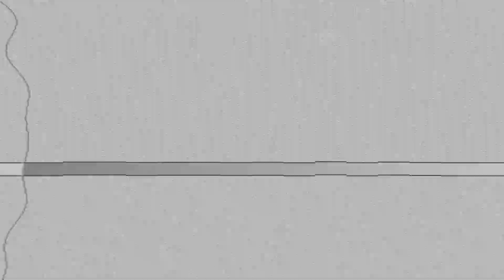La Pionera & Los Pescadores del Río Conchos - Aviéntame (2023)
Canción: Aviéntame (2023) De: La Pionera & Los Pescadores del Río Conchos